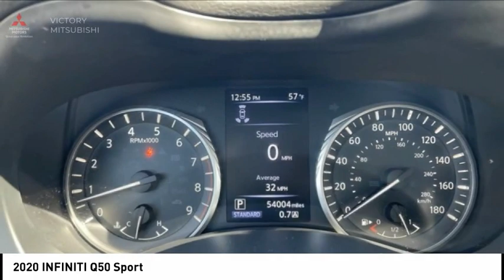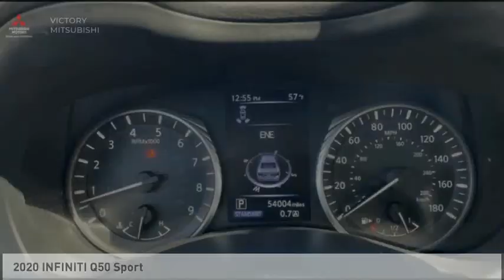2020 INFINITI Q50 Bronx NY 19827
2020 INFINITI Q50 Sport

Victory Mitsubishi
4070 Boston Road

Welcome to Victory Mitsubishi! We offer a combined inventory of 700 cars new and luxury used vehicles. All Used vehicles come with a quality assurance inspection, our New Vehicles have an unprecedented 10-year 100k mile warranty we also have vehicles car for any want or purpose. Come into test drive this car for any want or purpose. Come in to test drive this INFINITI Q50 Sport today! Priced below KBB Fair Purchase Price! *.brClean CARFAX.br2020 INFINITI Q50 Sport Iridium Blue 4D Sedan Save yourself Time and Money - Fill out a credit application online at victorymitsubishi.com and get pre-APPROVED! Financing available for all types of credit with low monthly payment that will fit you budget. Down Payment low as $599. Same day delivery. View our entire inventory by visiting our virtual showroom at victorymitsubishi.com - Only 2 blocks away from Exit 13 off I-95 or Minutes from exit 7 on the Hutchinson Parkway. While we make every effort to ensure the data listed here is correct, there may be instances where the pricing, options or vehicle features may be listed incorrectly. Dealer cannot be held liable for data that is listed incorrectly. Visit Victory Mitsubishi online at victorymitsubishi.com to see more pictures of this vehicle or call us at today to schedule your test drive. please refer to dealers website for exact pricing and for any incentives that we may apply! Our address is 4070 Boston Road, Bronx, NY 10475.br*